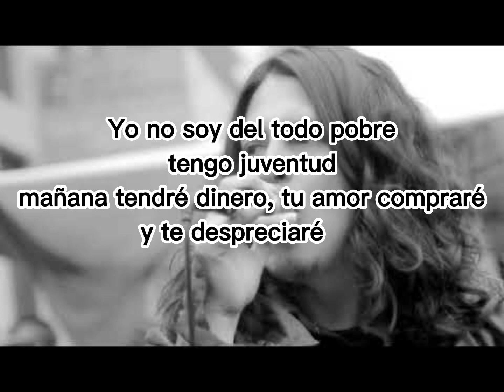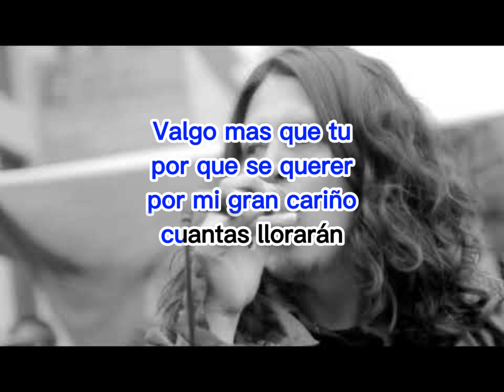VALGO MAS QUE TU - LA LOGIA KARAOKE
Rock Boliviano para cantar en Karaoke